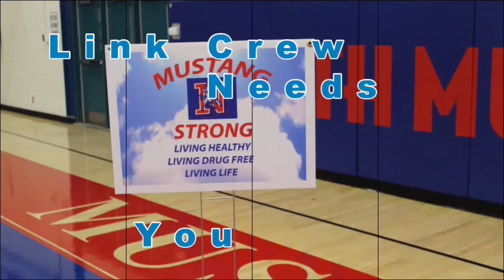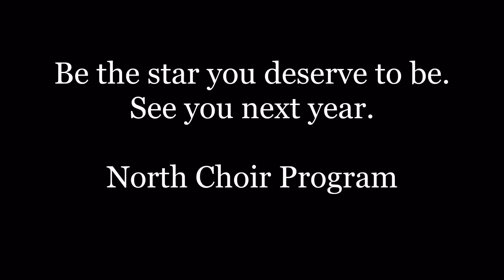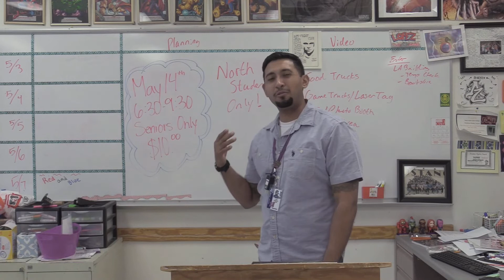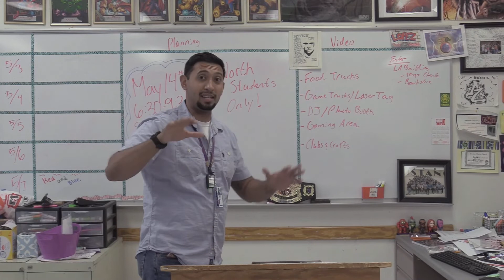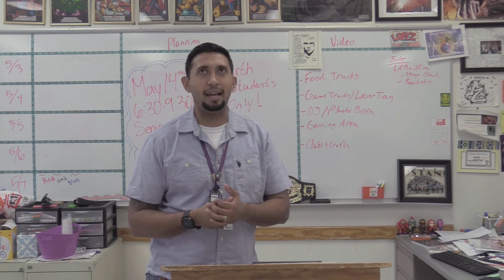North TV Shorts | Short News 4